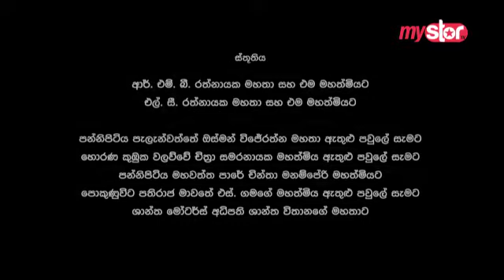Konkaladoni Teledrama Sinhala Teledrama Part 49